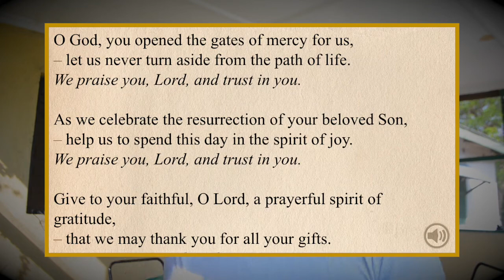Vlog 111 | Nagbibigay LIGAYA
This is 8 hrs in the making. I have to say though... I felt good and awesome vlogging (talking to the d5100) today.

Here I, ahhh...dig a little deeper on my (spoiler alert) source of...